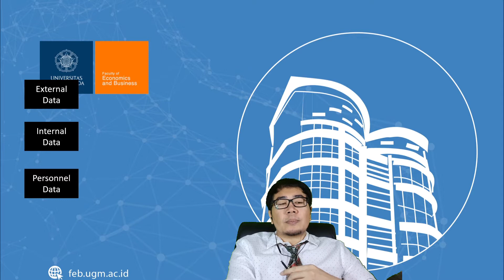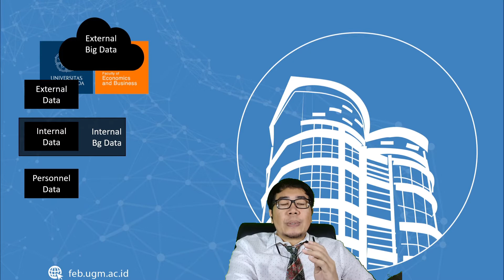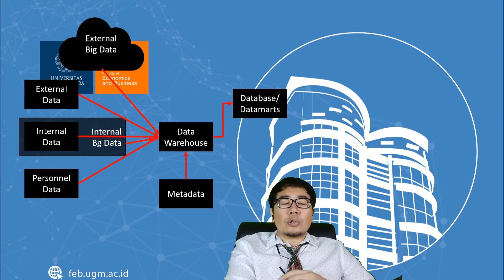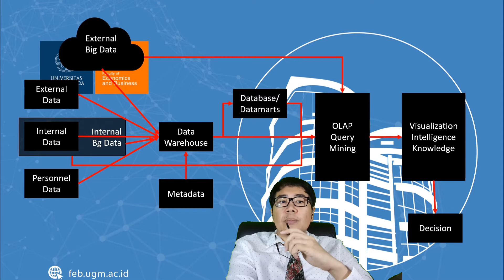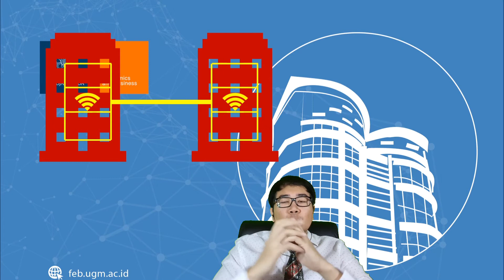STI Maksi #2: Pengelolaan Data dan Jaringan